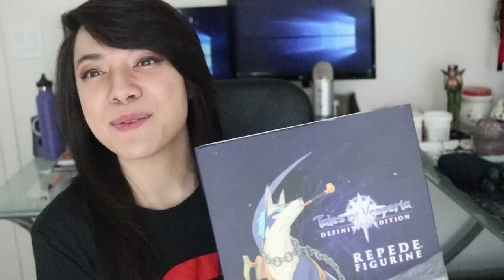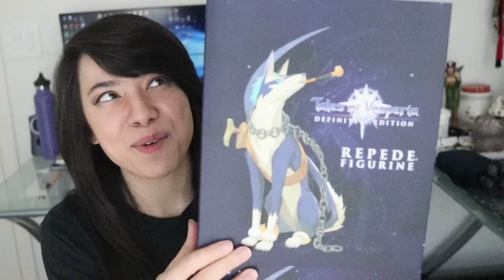Bandai Namco Sent Me a BIGGER Box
Thank You Bandai Namco for sending me an even BIGGER box than last time! I never know what they are gonna send me next! Whats your favorite Tales of Game personally I love Tales of Symphonia such good memories!

２ 𝘖𝘧𝘧𝘪𝘤𝘪𝘢𝘭 𝘈𝘮𝘪𝘪𝘣𝘳𝘰 𝘔𝘦𝘮𝘣𝘦𝘳
４ 𝘈𝘮𝘢𝘻𝘰𝘯 𝘞𝘪𝘴𝘩 𝘓𝘪𝘴𝘵

❝ Share your NintenDIY or NerDIY I'll FT it in my next video ❞